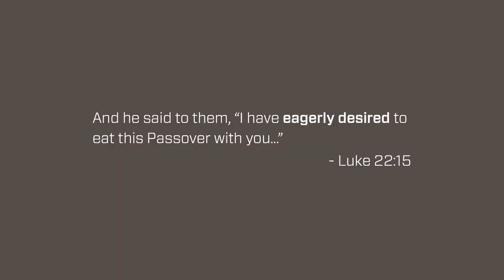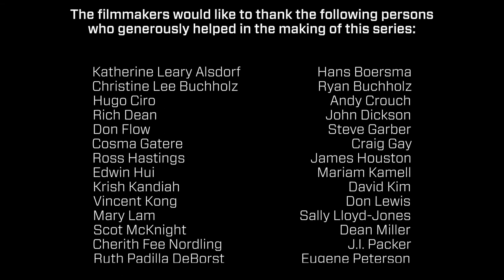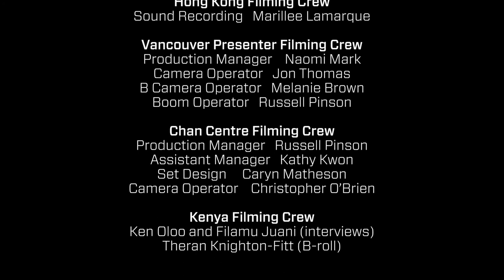ReFrame Episode 10 - Joyful Living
A reframed understanding of the gospel gives us confidence and joy in the midst of daily life. The good news of Christ in Scripture frees us to live an abundant life of work and rest. This session helps us to see all of our lives as part of this abundant life.